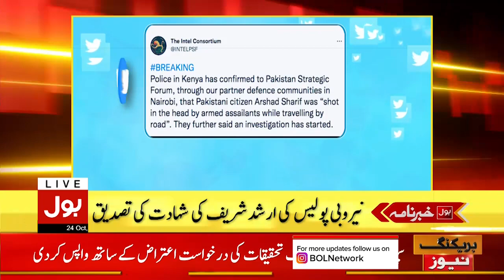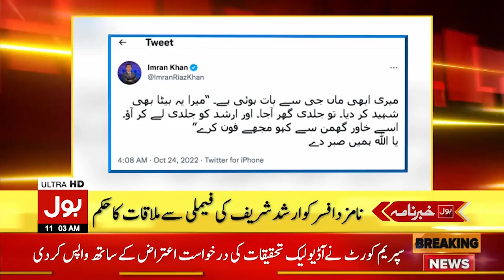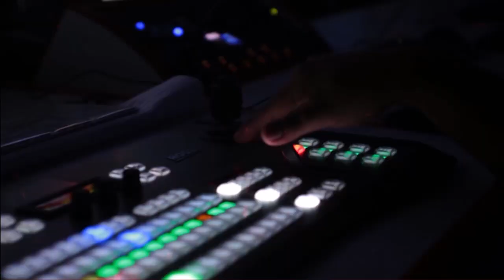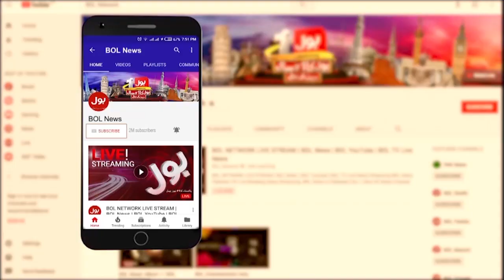Imran Khan Disqualification Case | News Headlines at 11 AM | Islamabad High Court Big Decision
Imran Khan Disqualification Case | News Headlines at 11 AM | Islamabad High Court Big Decisions